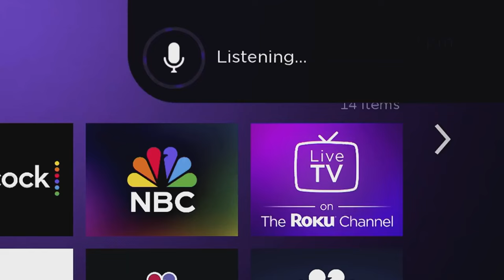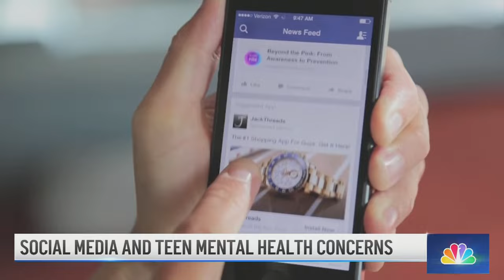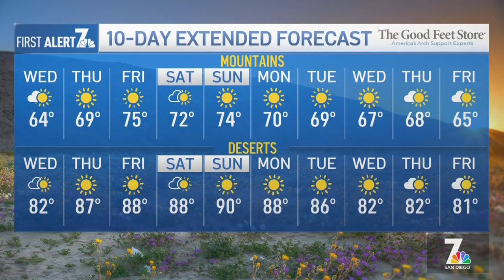New parking meters turned on in Pacific Beach | San Diego News Daily | NBC 7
Starting Nov. 1, visitors to Pacific Beach will now have to start paying for parking after parking meters were installed in the area two months ago. And, San Diego home sales dropped sharply in September. Plus, 30-story high rises and other changes could come to Hillcrest if the city passes a community plan.